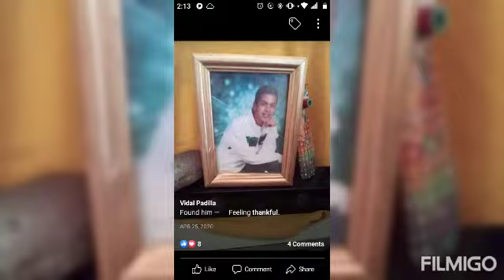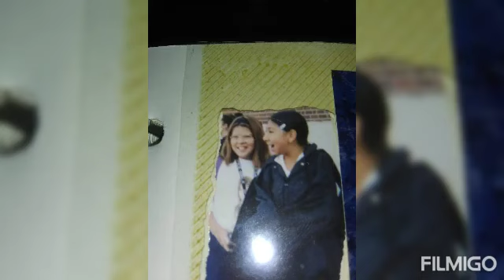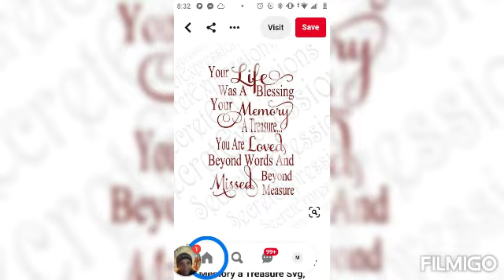IN LOVING MEMORY OF PHILLIP GABRIEL PADILLA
this is a video I made 01-27-21@4am couldn't sleep thinking of today going to be a hard day for us all